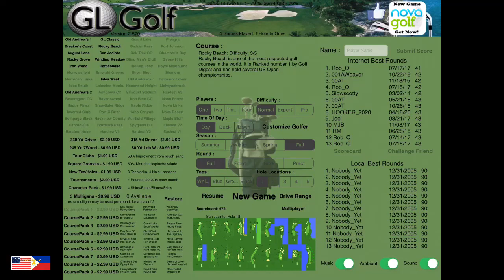Sunday Afternoon Golf: GL Golf: Rocky Beach